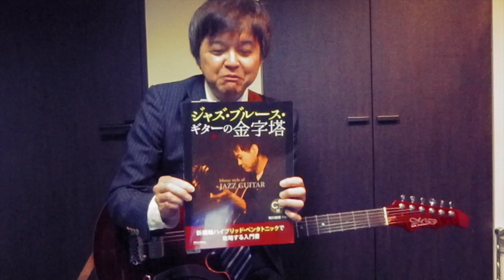ジャズ新入生歓迎レッスン「ブルースを布川せんせーと練習しよう！」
いよいよ2020年4月1日、荒波の新年度開始です。

本来ならば、本日から僕が教えている洗足学園音楽大学ジャズコースではオリエンテーションやら新入生レッスンガイダンス、履修ガイダンスなどが行われるのですが、今年はこの「コロナ戦時下」、大学へはしばらく行きません。ということで新入生と会うこともありません。

全く巣篭もりになってしまったので、何かやれることがないかと思案しまして、新年度最初に「ジャズ新入生歓迎レッスン」という企画を考えました。もちろん大学新入生だけではなくて、すべてのジャズ新入生向けへのレッスンであり練習用の映像です。改めて、ジャズ新入生の皆さん、おめでとうございます！

この映像では、厳しい時代へ向かう巣篭もり練習の心構えについて語っています。

実際に、僕とジャズを練習する映像は以下のPart2, Part3 です。ジャズ新入生にとっての基本とも言うべき、ブルース映像を2つ作りました。

●「ブルースを布川せんせーと練習しよう！(Part 2)」

●「ブルースを布川せんせーと練習しよう！(Part 3)」

是非、布川せんせーとヴァーチャル共演してブルースをマスターしてくださいね。

P.S…  ジャズギター者の皆さん（そうでない方も）、今後とも御愛顧のほどよろしくお願いいたします。

また2020年5月より「布川俊樹 JAZZ GUITAR オンラインサロン」を開設しました。興味のある方は以下URLまでどうぞ。

布川俊樹個人レッスンにご興味のある方は以下URLまでどうぞ。